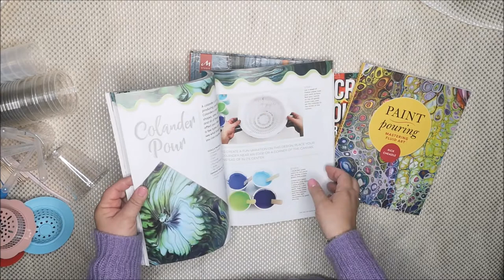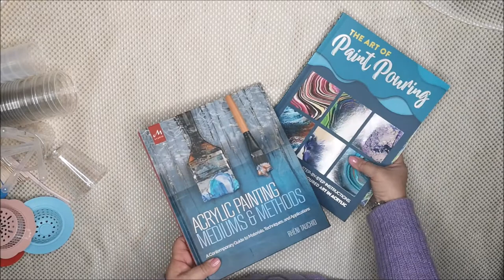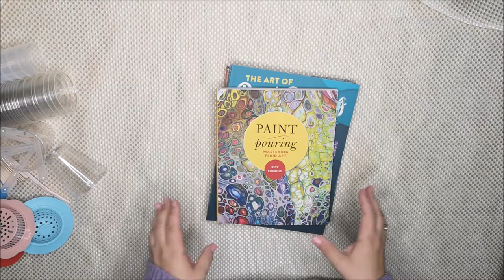Урок рисования № 1: Организация рабочего места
Я врач, акушер-гинеколог, но в свободное время люблю рисовать. Больше информации обо мне вы найдете в профиле страницы. Сейчас изучаю новый вид искусства - жидкий акрил. Делюсь с вами новыми знания и новым опытом. Каждый урок - это эксперимент, творение и творчество в целом. Никогда не поздно начать с нуля в любом возрасте. Дерзайте, пробуйте, творите!

Елена Петровна Березовская — врач-исследователь, акушер-гинеколог, учредитель и руководитель Международной Академии Здоровой Жизни в г.Торонто, Канада (International Academy of Healthy Life).